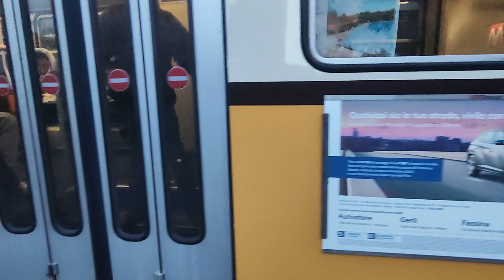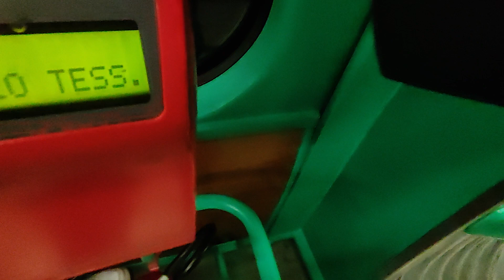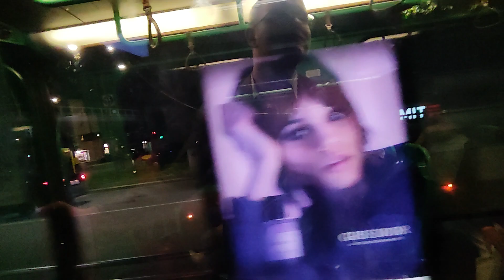Milánské tramvaje v zastávce Lanza Milano. Milan tramsspotting in stop Lanza Milano.